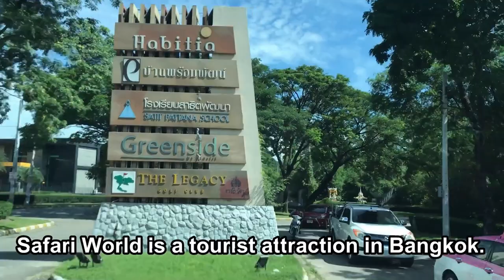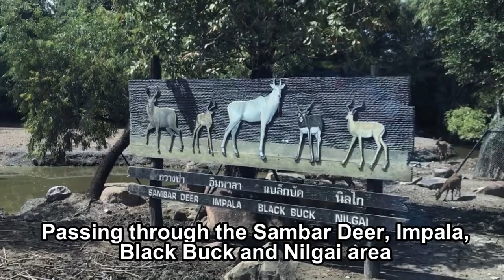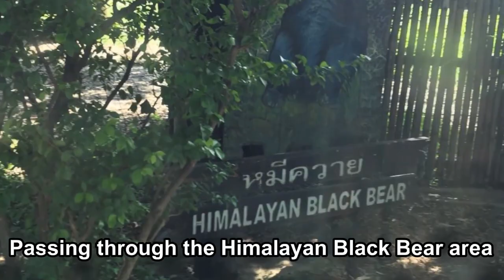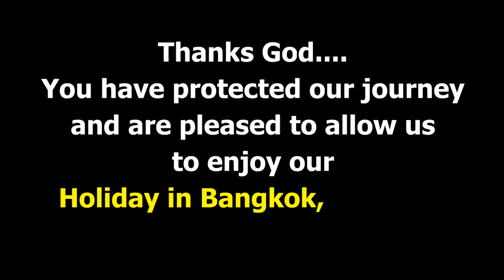SAFARI WORLD, BANGKOK A Complete Tour Around Safari Park, Incl Tiger Feeding Show Compress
This video is part of our "Fantastic Holiday in Bangkok, Thailand, September 2019". This part covers our visit at Safari World, Bangkok to enjoy the Safari Park which we could see the Tiger & Lion Feeding Show. This trip was really amazing, we like it very much. Recommended to you.